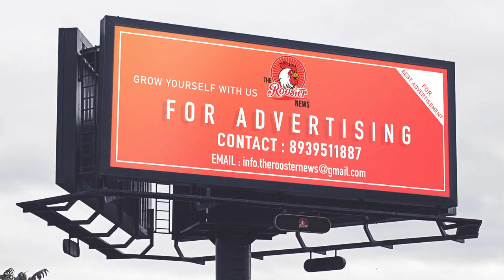17 வயசு பொண்ணு பண்ற வேலையா இது | Vellore district girl case details | One Girl Two Husband